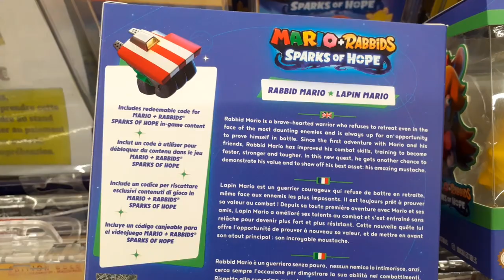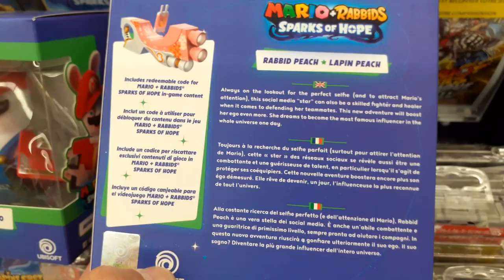Mario et les lapins crétins - Rabbids - Nintendo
Les Lapins Crétins sont de retour avec Mario et ses amis ...